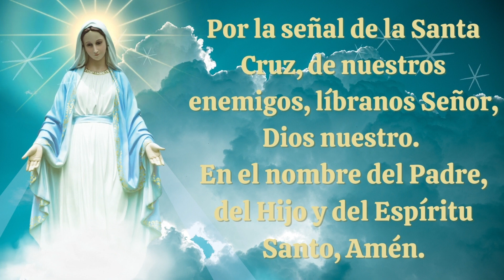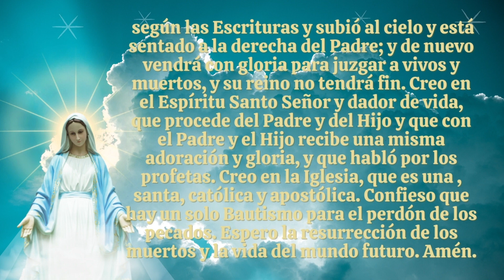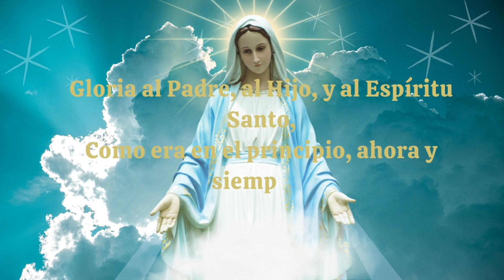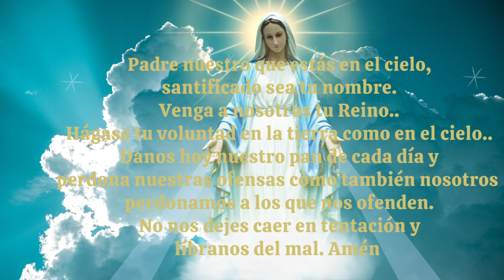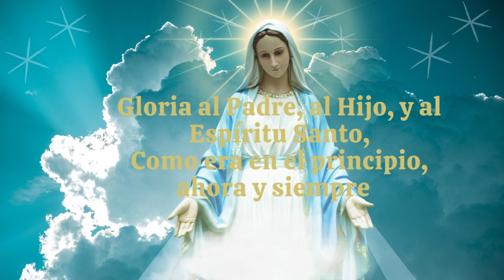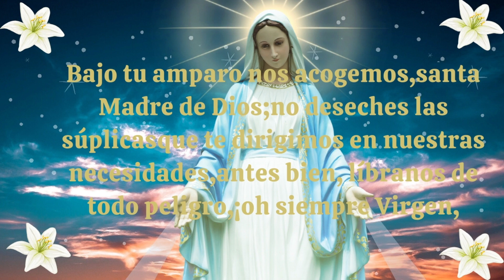Coronilla A la Santisima Virgen Maria Consagrados a Maria